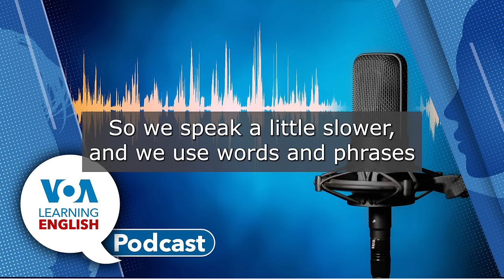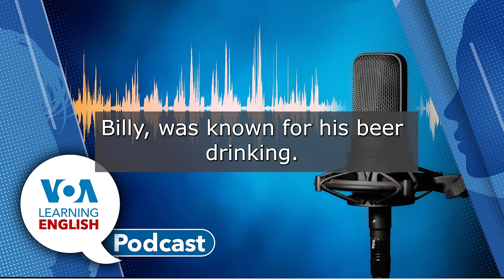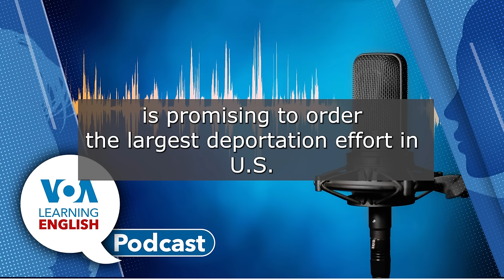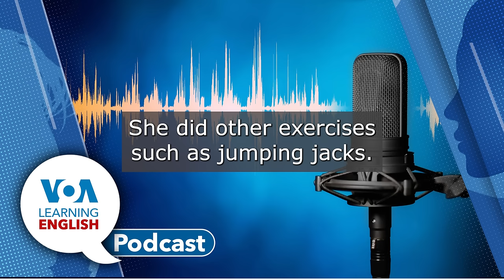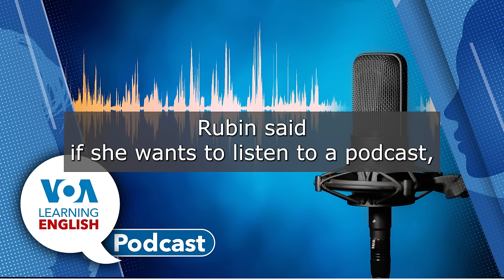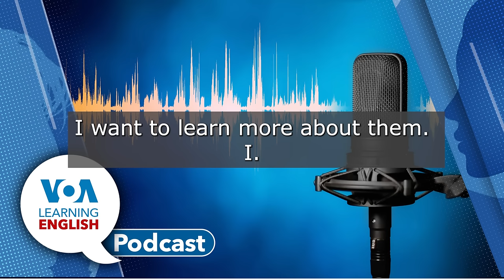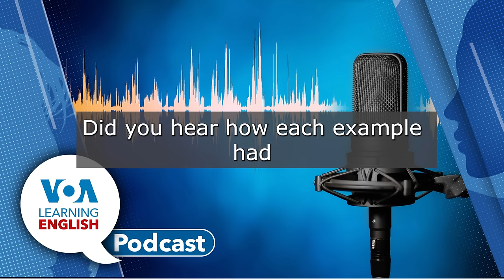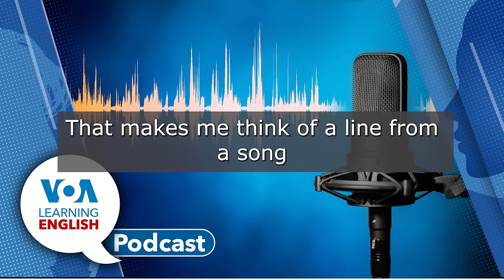Jimmy Carter at 100, Voting by Cookie, Habit Stacking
First: Former U.S. President Jimmy Carter is turning 100. The Associated Press looks at the many changes across the nation and world over the century he has lived. Caty Weaver reports. (00:57)
Then: A bakery near Philadelphia, Pennsylvania is selling special cookies with the names of either Kamala Harris or Donald Trump on them. The bakery says the sale of the cookies is a kind of fun, informal election poll. Andrew Smith has the full story. (07:57)
Next: Anna Matteo presents the LE Health and Lifestyle Report. If you are trying to build a habit, experts suggest tying it to something you already do. As Anna explains "habit-stacking" is a handy practice that anyone can do. Then, Ashley welcomes Anna to the studio to provide some more details about this week's report. (12:00)
Finally: The LE Lesson of the Day. Andrew Smith and Jill Robbins base their instruction on the LE video series Let's Learn English. They focus on episodes 25 and 26, when Anna learns about US history by visiting memorials and monuments in Washington, D.C. (18:33)
Ashley and Mario close the show.